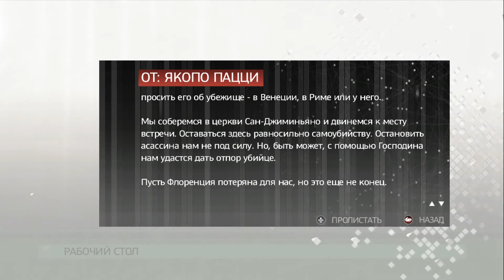Assassin’s Creed II - Прохождение #11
Во второй части Assassin’s Creed мы все так же играем за Дезмонда в реальном мире, а в Абсерго будем бегать за нашего предка Эцио Аудиторе. Все события происходят в Италии в конце 15го века. Вокруг опять заговор и наша семья попала под разборки. Нам (как обычно) предстоит расправиться с тамплиерами, отомстить и пройти все переживания предка что бы самому стать ассассином в реальном мире ;)
Letsplay буду выкладывать через день по 1 серии. Играю я через Steam.
- Добавляйте в Избранное
Мои контакты
Пожертвования на детскую мечту ;)
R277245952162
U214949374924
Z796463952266